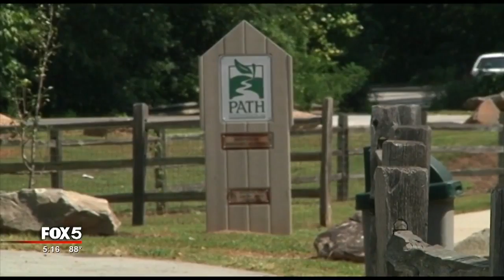Disabled vet victim of car break-in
eresa Barnes spent seven years in the Army, 15 in the National Guard and even did a tour in Iraq.

Being overseas I lost my sense of security. For about two years after coming home, I wouldn't leave my house. I'd only leave for doctors appointments," said Teresa Barnes.

That all changed when Teresa got her service dog Gabby.

"Since I got her my life turned around. I'm able to go out of the house knowing that she's with me. She's my battle buddy, my protection," Barnes says.

On Thursday, Barnes got some devastating news about her pup-Gabby has cancer.